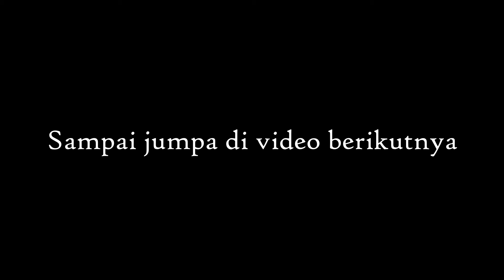Orang2 Indo Berkumpul Di Rumah Oma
Indo's komen gezellig bij mekaar om te eten bij oma thuis. Sjonge jonge wat was het toch weer gezellig. Lekkere bak soto ayam en een koud pilske. Wat wil je nog meer?

Setiap hari Rabu kita berkumpul di rumah oma. Hari ini kita makan soto ayam. Semua orang blasteran Indonesia-Belanda.